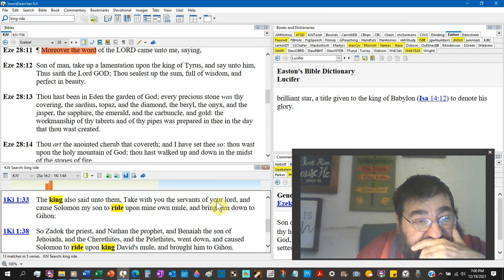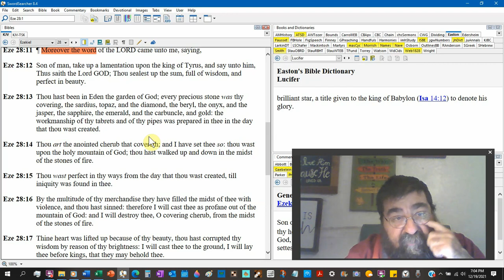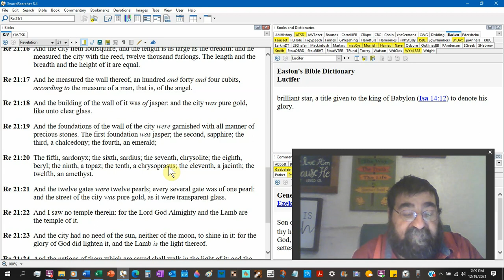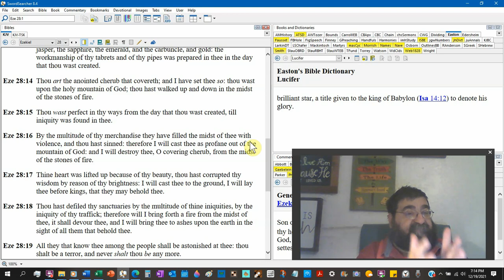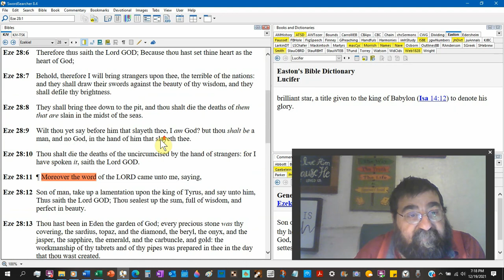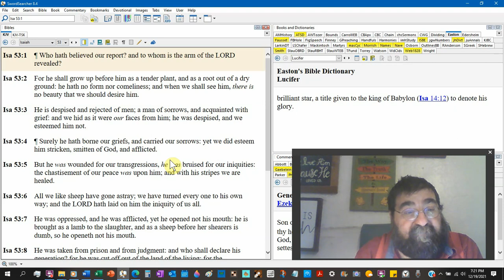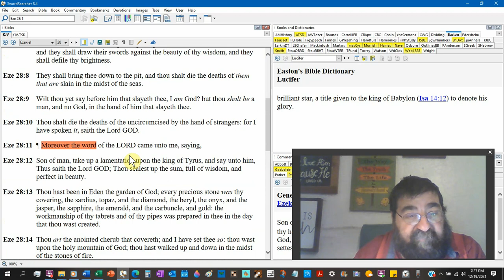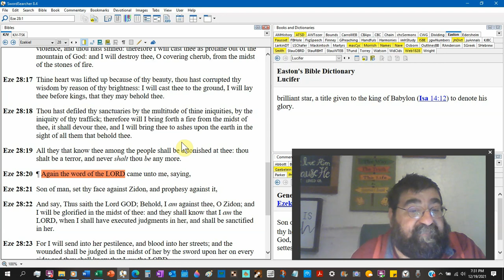Thou Art The Anointed Cherub That Covereth Ezekiel 28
Lucifer, known today as Satan or the Devil, who he was in Heaven.